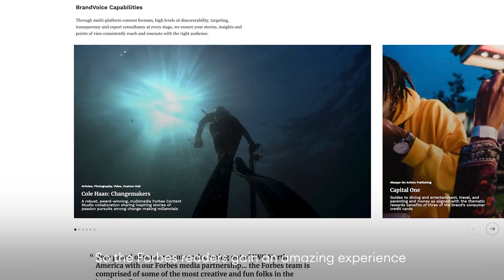Forbes & MongoDB: Reducing Build Times to Nine Minutes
Forbes reduces build times to just nine minutes on MongoDB’s modern, agile database solution, Atlas.